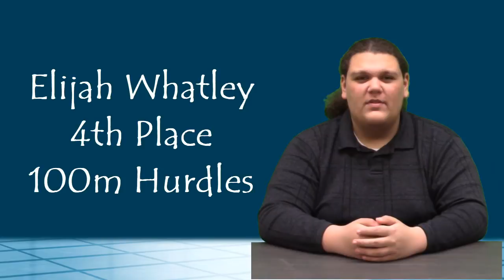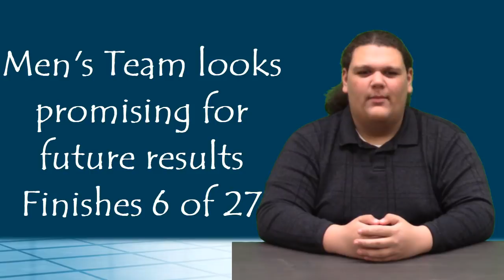KWHSNews 4 4 18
After Spring Break